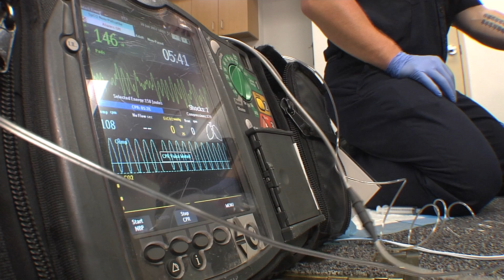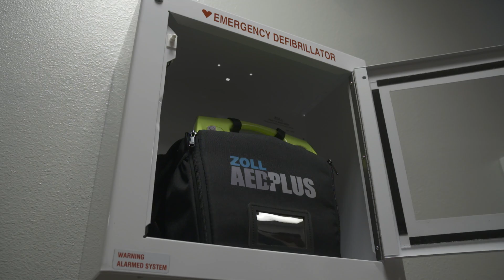Empowering Everyday Citizens - PulsePoint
Early CPR and defibrillation can make a significant difference in a Sudden Cardiac Arrest event. Fifty-seven percent of U.S. adults say they’ve had CPR training, and most would be willing to use CPR or an AED to help save a stranger’s life. When an emergency call comes takes place, a team will be ready. But, what if someone was already at the scene, applying lifesaving CPR and defibrillation until the EMS team arrived? With PulsePoint, the dispatch system immediately alerts CPR-trained bystanders about a nearby SCA event through the free PulsePoint Respond mobile app, and lets them know the location of the closest AED. Together with the communities we protect, more lives can be saved.